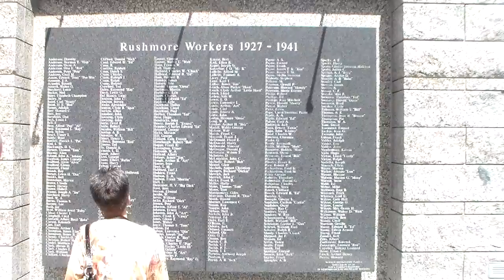Mount Rushmore with the Refugees from NJ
WE ESCAPED!!! The Forefathers are loved and appreciated here in South Dakota.